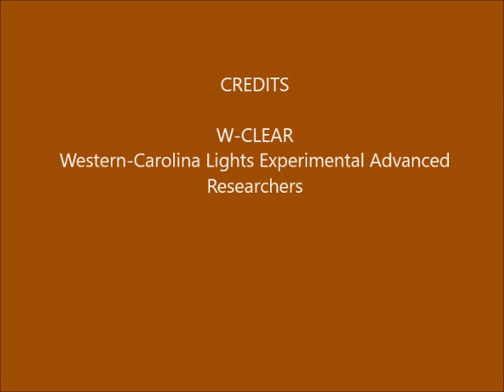Brown Mountain Lights Camera 1A April 17-18, 2017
Dusk-to-dawn 30-second images. Cloudy with early distant rain and lightning.  A period of complete rain-out late, clearing near dawn. Some vehicle lighting behind foreground ridge (not BM), due to traffic on Hwy 181. No anomalies seen that appear on both Camera 1A and Camera 1B, so not likely real.